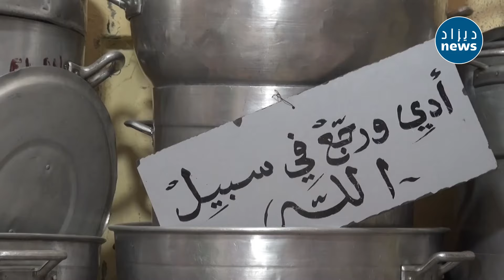شاهد... قصة مؤثرة جدا 🥺😢لهذا التاجر الذي يسخر أواني منزلية مجانا لمختلف المناسابات والأعراس 😍